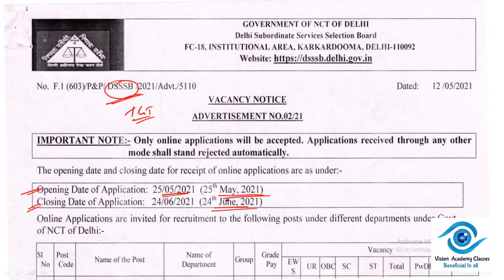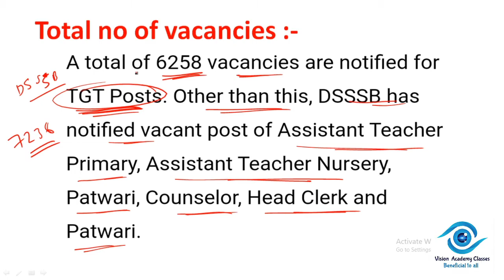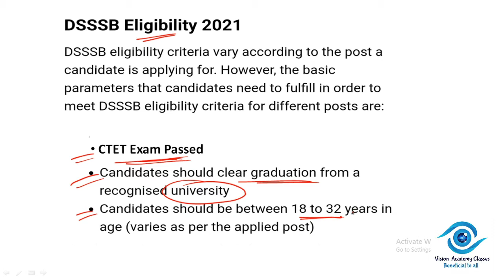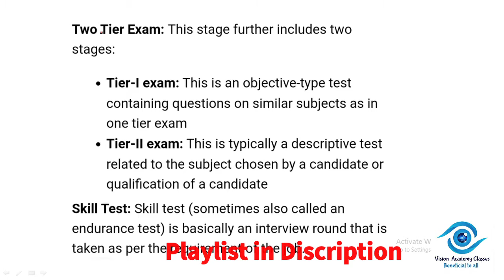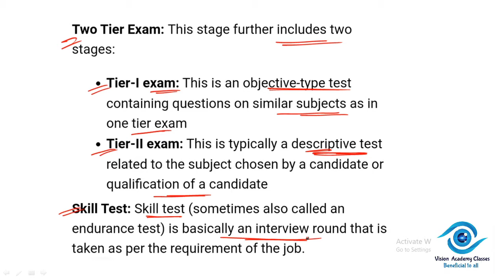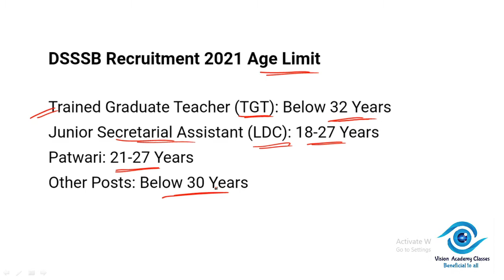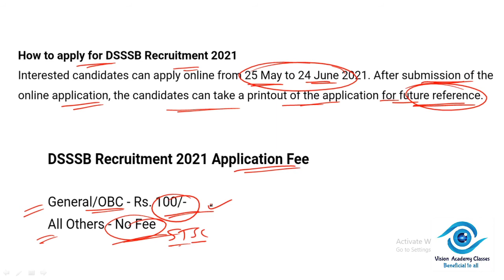DSSSB New Vacancy 2021 Notification Details | Syllabus for DSSSB | Qualification for DSSSB Exam 2021